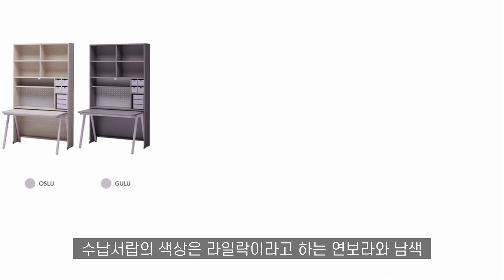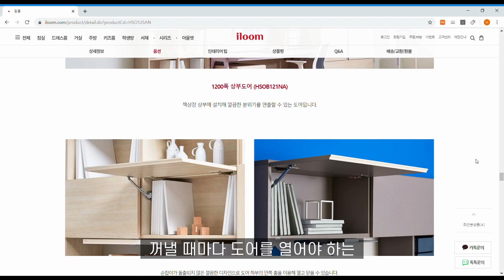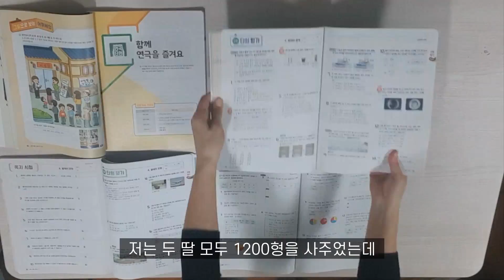책상 추천! 일룸 책상 후기-높이조절 책상 소개부터 스탠드까지~! 책장 책상 꾸미기 책상정리 [인테리어#5]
[인테리어#5] 일룸 책상을 사용하면서 느낀 장단점과 컴퓨터 책상으로도 사용이 가능한 로이책상,
그리고 책상 스탠드(LED, OLED), 책장, 수납함, 타공판, 악세사리, 모션데스크까지 모두 소개합니다.

일룸의 로이책상을 실제로 8개월 사용해 본 후기와
쇼룸에 방문해서 로이책상과 링키플러스 책상을 비교하고
최근 트렌드인 높이 조절 책상을 알아 보았습니다.

1:17 책장 서랍
2:28 회전서랍 단점
2:51 책장 서랍 색상
2:59 책상 앞 타공판
3:45 책장 높이
3:50 책장 도어
4:11 책장 확장

4:29 책상 배치 레이아웃
5:01 책상 크기
5:39 책상 색상

5:44 책상 다리
5:48 높이조절 책상 모션데스크
5:29 책상 조명
7:08 가방걸이
7:26 높이조절 볼트

일룸 로이모노 1200폭 5단 책상세트(D600 도어포함) 594,000원
일룸 로이모노 1400폭 5단 책상세트 (D600) 599,000원
일룸 링키 컴팩트 책상세트 + 시디즈 링고의자 499,000원
일룸 링키 스마트책상 컴팩트세트(보조테이블불포함) 619,000원
일룸 링키 퍼펙트 책상세트 + 시디즈 링고의자 699,000원

일룸 멘디 패키지B(1000책상 파티션책장 침대) 890,000원
일룸 캐스터네츠 1200폭 데스크스텝 책상 세트 439,000원
일룸 캐스터네츠x데스커 데스크 스텝 책상 세트 241,000원

에이픽스 1인용 게이밍 컴퓨터 책상 GD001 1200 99,000원
제닉스 ARENA-X ZERO DESK 1200 컴퓨터 게임용 게이밍책상 99,000원

YF 컴퓨터책상 학생책상 사무용책상 게임용책상 서재책상 96,800원

※ 쿠팡파트너스(ID: AF7463055) 활동을 통해 일정액의 수수료를 제공받을 수 있습니다.

*추천영상 :
이케아 책상 공부방 서재 학생방 원룸 인테리어! IKEA 가성비 아이템 책상 소개 추천 - 컴퓨터책상 테이블 책상꾸미기[인테리어#11]
일룸 책상 추천! 이타카네오 책상소개-일룸 로이 책상비교! 학생책상 컴퓨터책상 독서실책상 공부방 인테리어 모션데스크 [인테리어#7]
책상 추천! 데스커 책상소개- 일룸 책상비교 학생책상 공부책상 컴퓨터책상 [인테리어#8]
책상 추천! 일룸 로이모노 책상소개~일룸책상 로이 vs 로이모노! 공부책상 학생 책상 [인테리어#9]
이케아 책상 소개! IKEA에도 한샘 일룸 데스커같은 책상세트가 있을까요? 공부방 인테리어 책상 꾸미기 테이블[인테리어#10]

영어 학원 추천! 영어학원 고민되시죠? 초등영어 학원 유형 후기 장단점 선택요령
사교육 학원 20곳 이상 보내고 느낀 점-학원 후기 장단점! 수학학원vs학습지, 선행학습